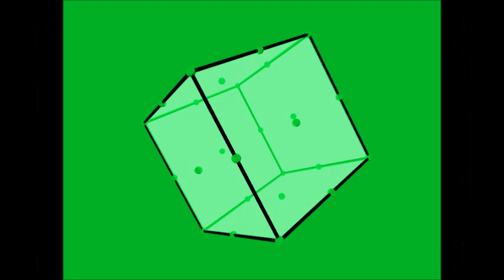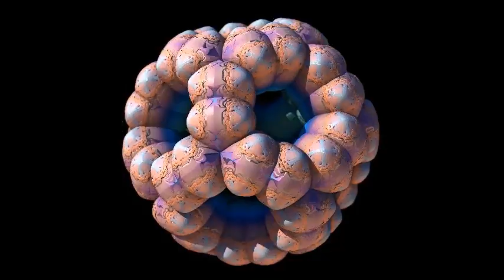oppression mechanism (visuals by Armin Copp)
fractals by Armin Copp

s p i r i t u a l e y e s